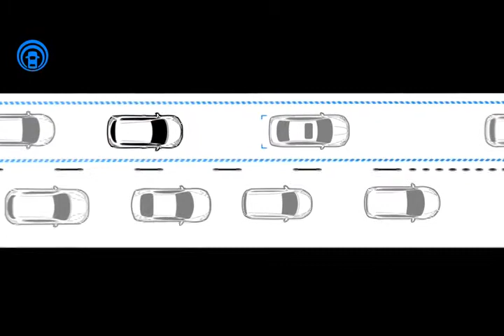Nissan LEAF MY2018 ProPILOT Assist | Motori360.it